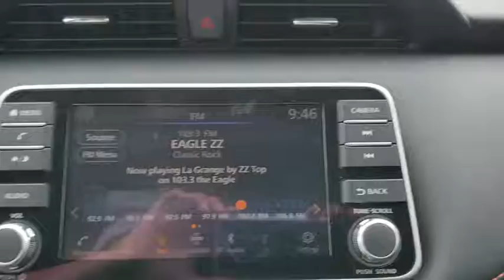2018 Nissan Kicks Pryor, Broken Arrow, Tulsa, Oklahoma City, Wichita, OK N5166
2018 Nissan Kicks SR - Stock#: N5166 - VIN#: 3N1CP5CU3JL510791

Aspen White 2018 Nissan Kicks SR FWD CVT with Xtronic 1.6L 4-CylinderRecent Arrival! 36/31 Highway/City MPG